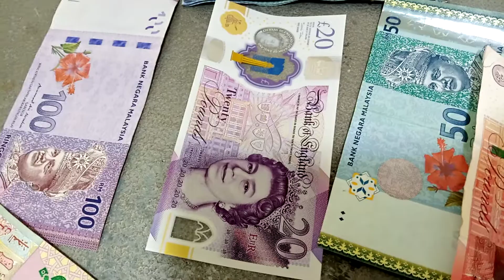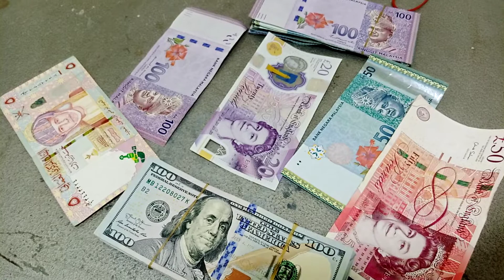usd to pkr open market exchange rate | usd to pkr foreign market